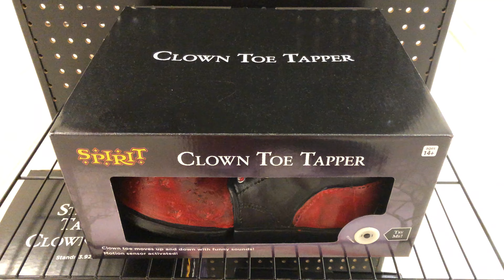Spirit Halloween 2020: Clown Toe Tapper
Sold at Spirit Halloween in 2020.

Made by Seasonal Visions International.

Video taken at the Roseville, MN location.